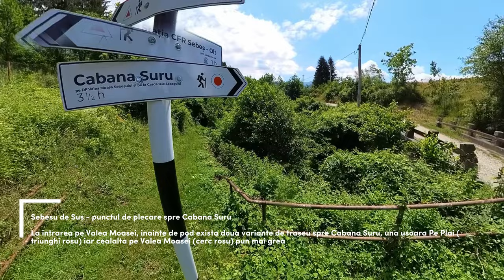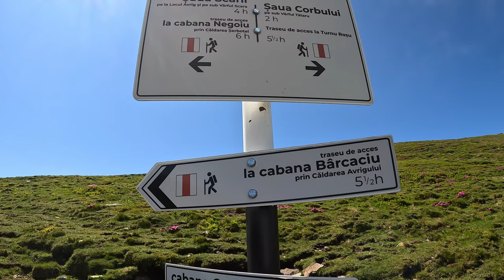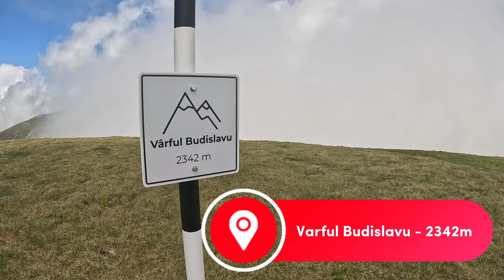Drumeție în Munții Făgăraș - Cabana Suru - Vârful Suru - Vârful Budislavu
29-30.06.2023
Sebesu de Sus -  Pe Plai - Cabana Suru(1450m) - vf.Suru (2283m) - vf.Budislavu (2342m) - Cabana Suru - Valea Moașei -  Sebesu de Sus